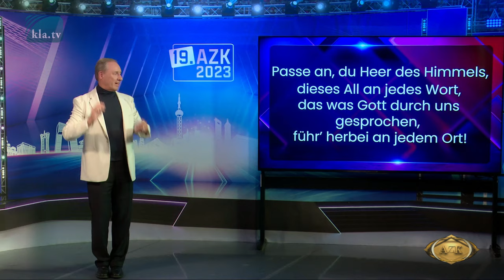19. AZK: Der letzte noch fehlende Part (Ivo Sasek)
Schlussrede & Fazit aus der 19. AZK-Konferenz von Ivo Sasek:

Während ein „NEIN, da mach‘ ich nicht mehr mit“, durch unser aller Mund schon längst überfällig ist, muss die noch ausstehende letzte Wegstrecke nach Den Haag erst noch gegangen werden. Dies sowohl aus verfassungsmäßigen, als auch juristischen und strategischen Gründen. Hüllt sich aber auch diese letzte Instanz wieder in beharrliches Schweigen, gibt es um das dann vorgeschriebene Volkstribunal kein Drumherum mehr. Fehlt allerdings dieser letzte Gang, fehlt es dem missbrauchten Volk dann auch noch am alles entscheidenden letzten Beweis, dass es sich in einem Rechts- und Staatsbankrott befindet. Und dadurch fehlte der alles entscheidende Rechtsschutz, die garantierte Deckung durch die Verfassung, und somit natürlich auch der berechtigte Zutritt zur allerhöchsten Instanz – der Kraft aus der Höhe ...

🔔 Alle Referate der 19.